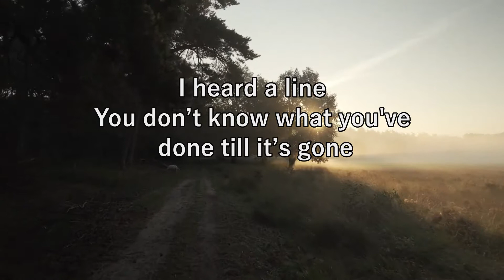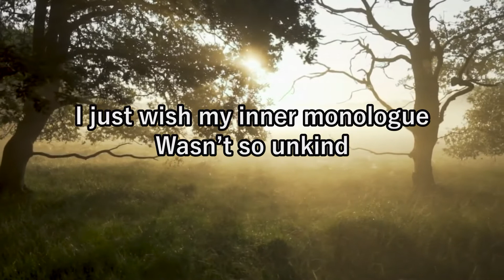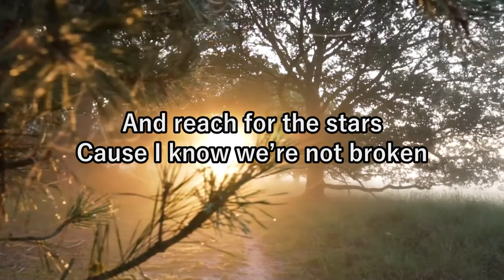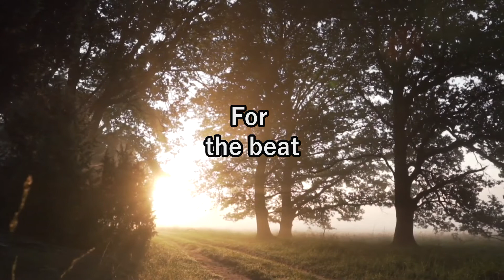Scott E Cooper - Rebuilding the rhythm (lyric video)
Lyric video for the brand new single